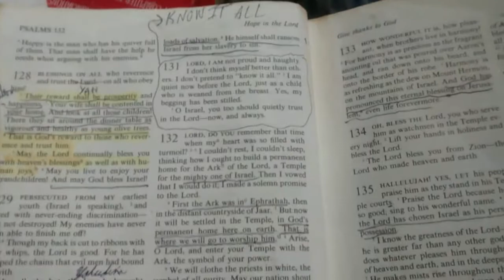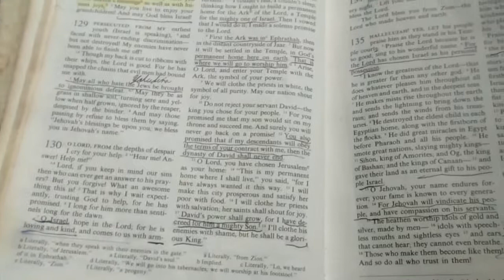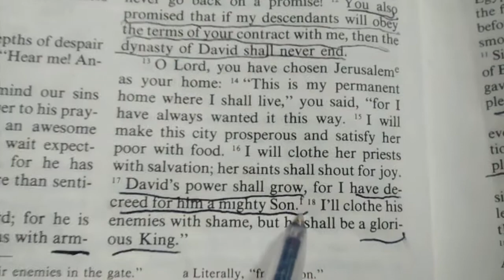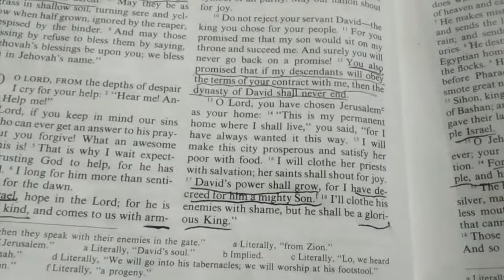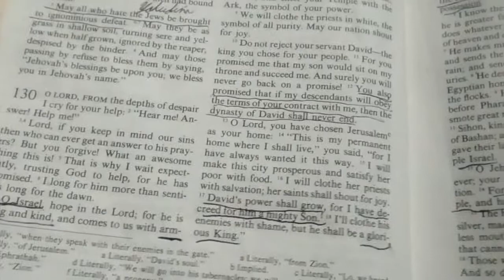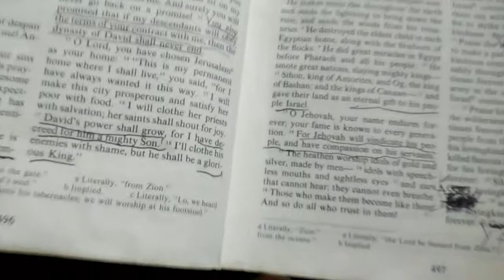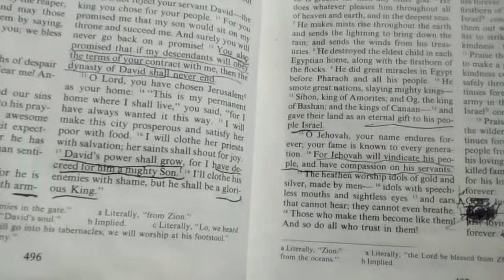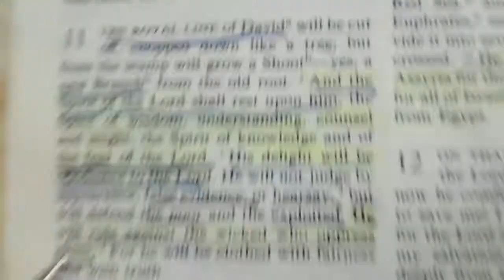BLESSINGS IS GOING HOME TO ZION,PT2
YAH NEWS KING DAWID KNEW ABOUT HIS SEED WOULD REIGN ON THE THROWN